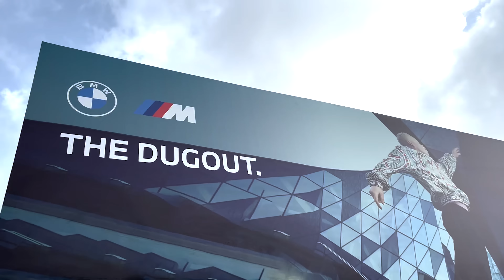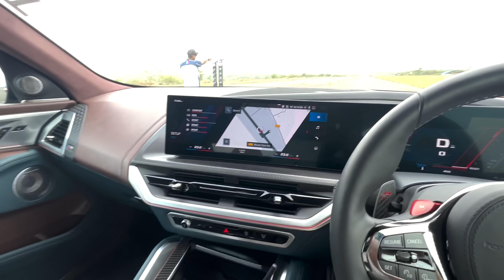BMW M Town! Riding My Dream Sports Cars Ft. i_m_goku